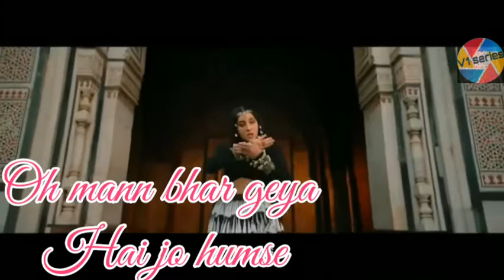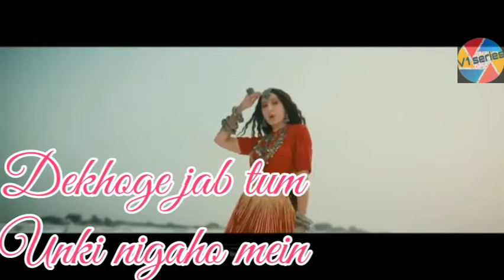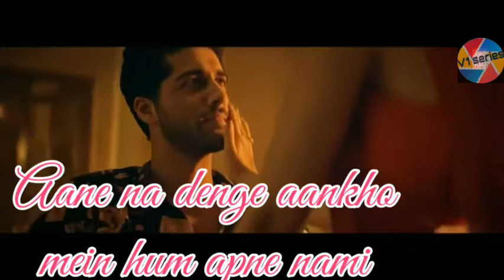Chhor denge new lyrical song Nora fatehi [ By V1 series ]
v1series # Nora fatehi songs